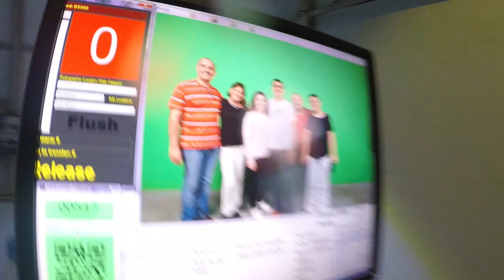Hornblower Niagara Cruise | Niagara Falls Tours & Boat Rides | Passeio de barco nas Cataratas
Veja de perto as Cataratas do Niágara nesta excursão de barco que passa pelo lado canadense da fronteira. Sinta o poder das enormes cachoeiras enquanto você passa pelas Cataratas Americanas, Véu de Noiva e Canadenses, que poderão ser vistas do deck interior e exterior (com ponchos fornecidos gratuitamente). Aproveite a viagem à sua maneira, com partidas frequentes, de manhã até à noite.

Primeiro, seu barco fará seu caminho até o Desfiladeiro do Niágara, enquanto segue em direção às Cataratas Americanas e Véu de Noiva. Para a maioria das pessoas, o destaque é chegar perto o suficiente para sentir a névoa e ouvir o estrondo das poderosas Cataratas Canadenses.

Sua excursão de barco termina no mesmo ponto em que começou, onde você poderá comprar souvenires.